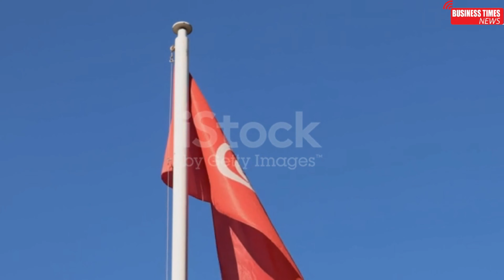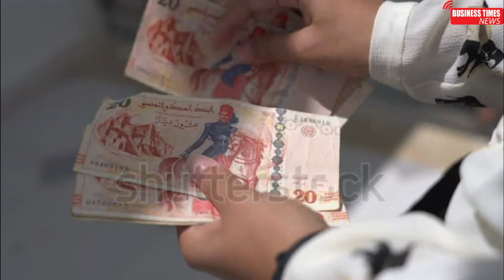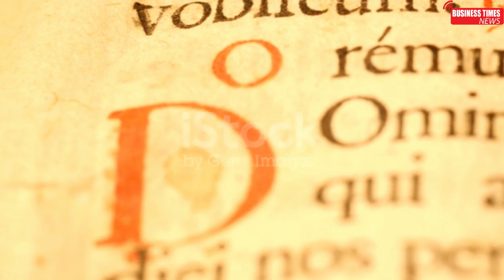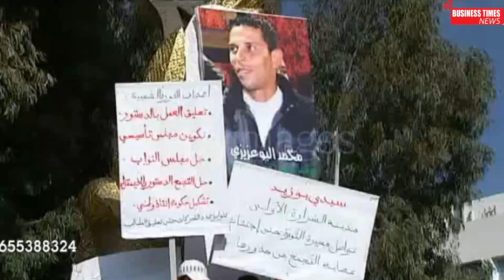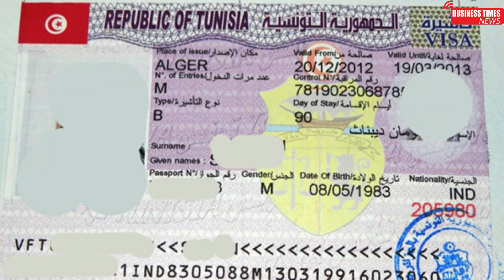Travel To Tunisia | Tunisia history documentary in urdu and hindi | Business Times News| Agha Tahir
Travel To Tunisia | Tunisia history documentary in urdu and hindiBusiness Times News| Agha Tahir | تیونس کی سیر